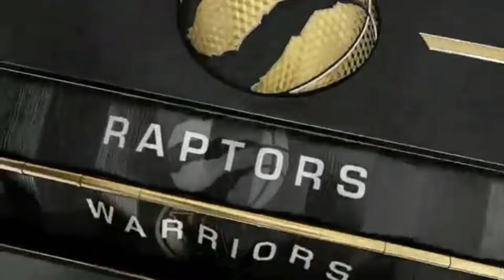NBA On ABC Theme: 2019 NBA Finals Game 4